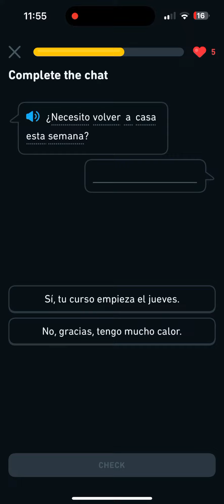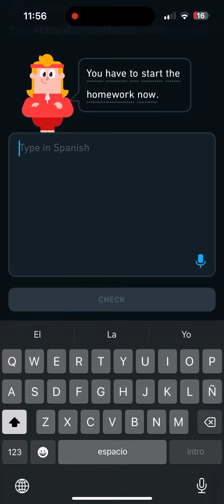Duolingo Spanish Day 142